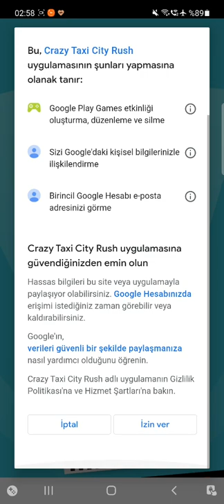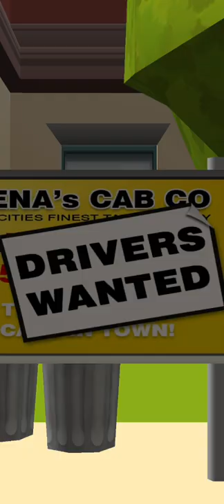25.10.2021 Crazy Taxi City Rush yenioyun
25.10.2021 Crazy Taxi City Rush yenioyun